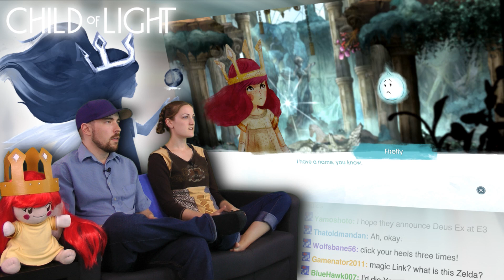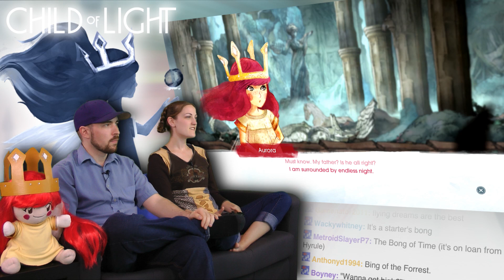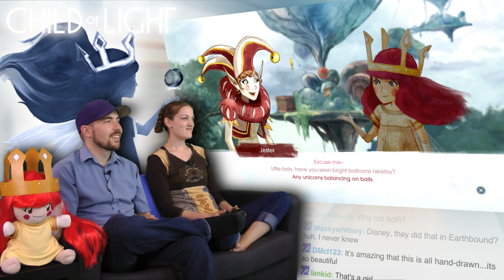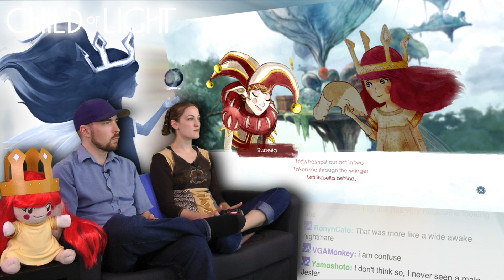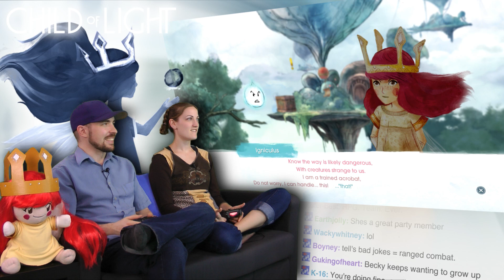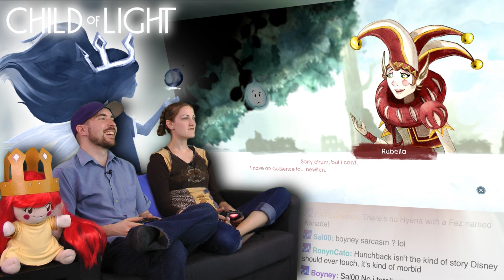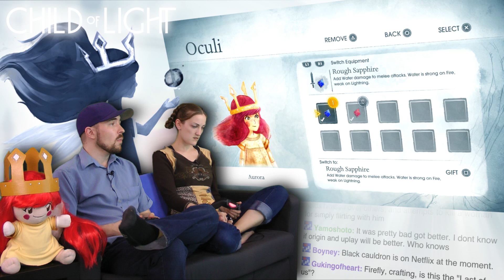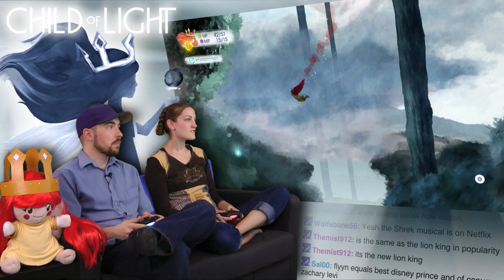Child of Light is AWESOME! - Part 3